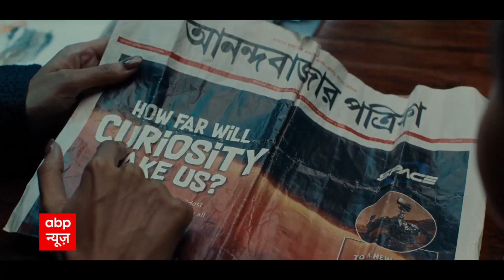Ajmer से लेकर Lucknow तक तनाव ! 'धर्मयुद्ध' का अंत क्या है ?